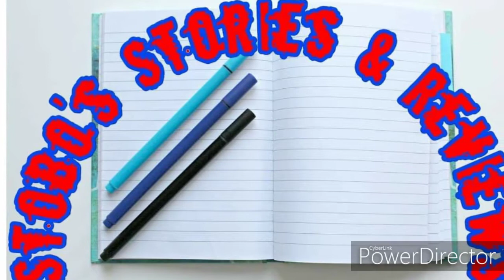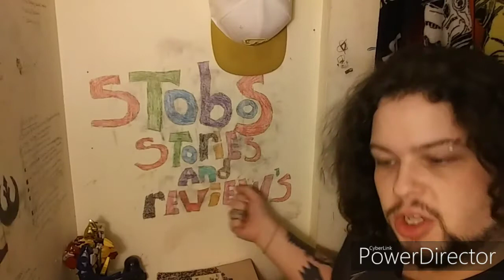5 things that annoy dishwashers!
In this video i go in deep with 5 things that annoy dishwashers!